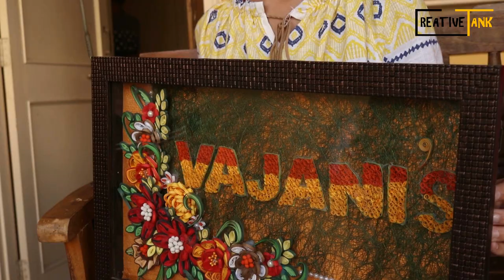Chupi Kahaaniya | Season 1 Episode 2 | Falguni Bhadiyadra | Falguni's Creations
Simplicity meets talent

Second episode of Chupi Kahaaniya features Falguni Bhadiyadra. She is a housewife who continued her passion for art and balances it with her family life perfectly.

The episode includes her interview along with her art exhibition, interview of her students and interview of her family members.

Credits:
Produced by: Creative Tank
Local Celebrity: Falguni Bhadiyadra
Conceptualized and Hosted by: S.Maninder Kaur
Edited by: Ankur Sachdev
Camera: Sachin Popat and Ankur Sachdev
Graphics and Make-Up: S.Maninder Kaur
Writers: Arnav Singh and Ankur Sachdev